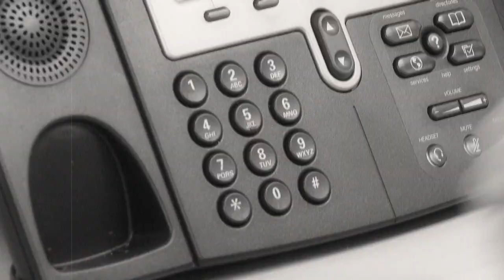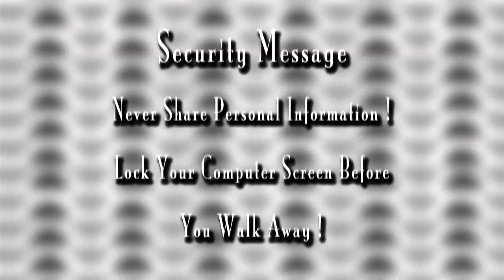WiFi Film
This is a fun piece on WiFi use for the City of Denver. It was done in the style of a 1950s instructional film.